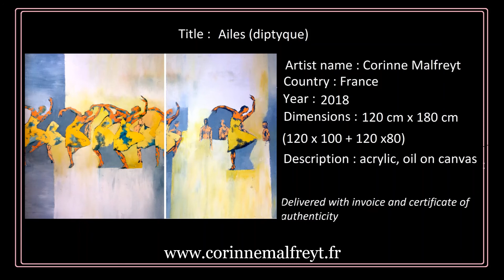Gros plan sur "Ailes" de la série "Le sacre après Pina"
Gros plan sur le tableau de Corinne Malfreyt, "Ailes", de la série "Le sacre après Pina"